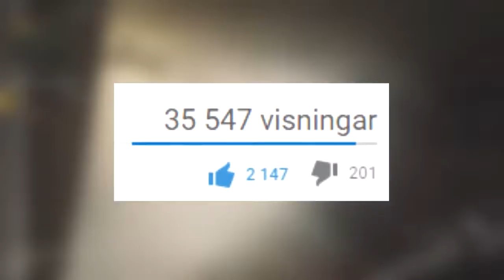JLC Lurar Burger King Mer Naket ifrån Youtubers, Jockiboi, Clueless